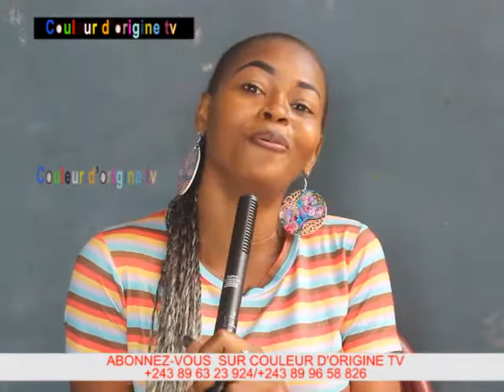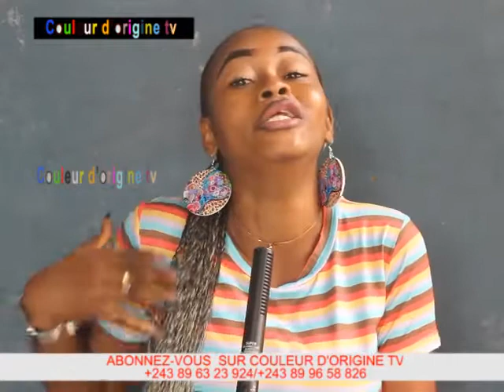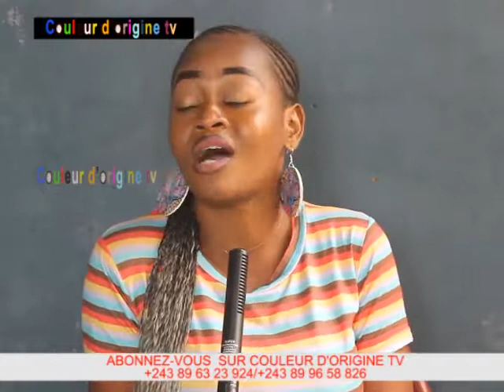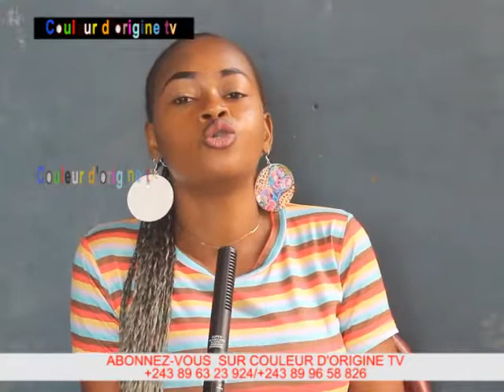+18: ECOLE YA LOVE! CARDIOLOGUE YA BOLINGO avec Nephtalie MONSHE